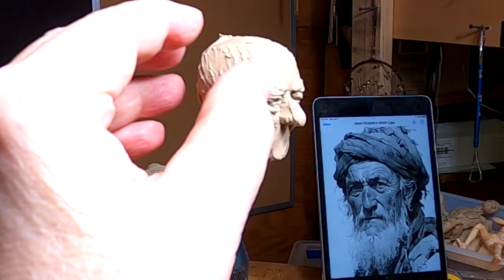NOAH THE BUILDER Creating the Face of Noah